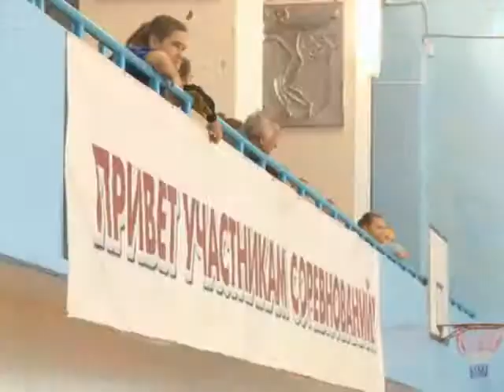Нефтекамские волейболистки борются за право поехать в финал Первенства России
В Нефтекамске проходит Первенство России по волейболу среди девушек 1997-98-годов рождения. Пока воспитанницы нефтекамского «Олимпа» идут в четверке сильнейших команд. Если нашим спортсменкам удастся выиграть  турнир, то они могут попасть на финальные игры всероссийского турнира и войти в число лучших молодых волейболисток страны.